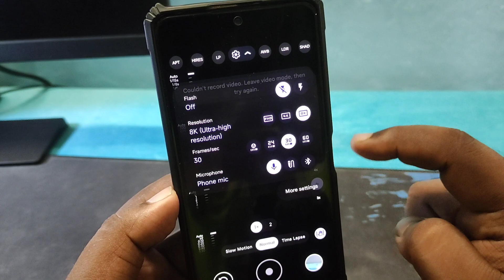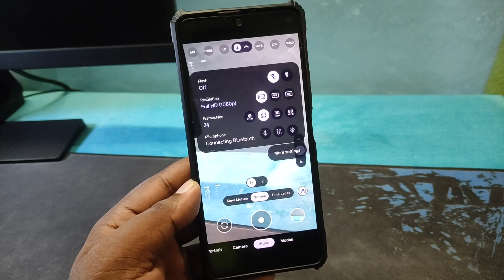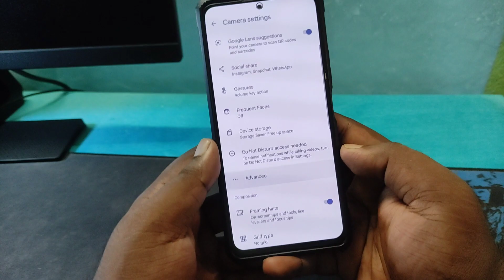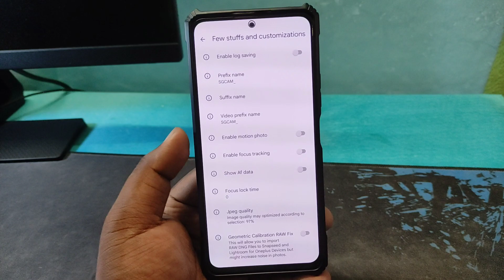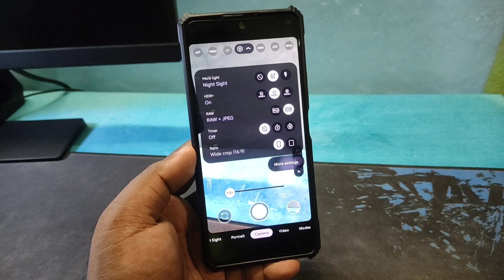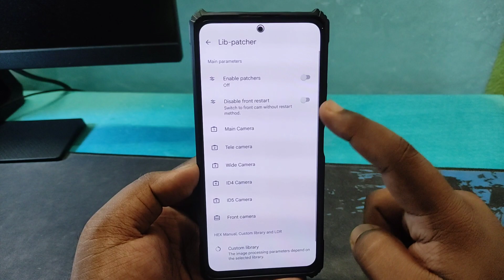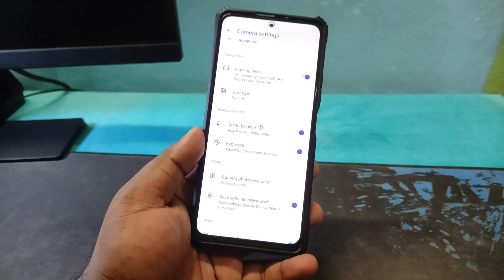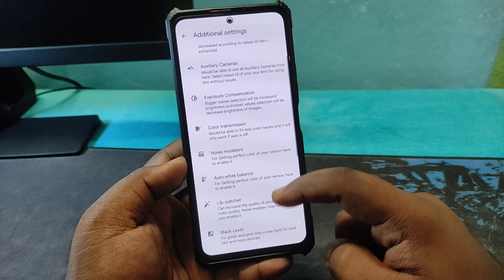GCAM Mod (Google Camera 8.4) - TOP 5 Best Features | 8K 60fps Video Recording